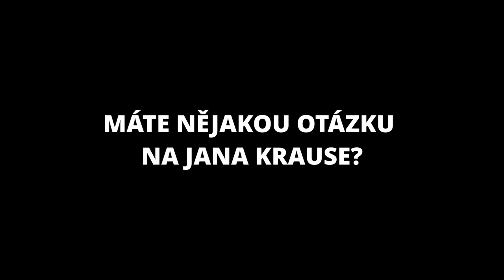Otázky - Jitka Sedláčková a Pavel Töpfer - Show Jana Krause 10. 11. 2021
Jitka Sedláčková, Pavel Töpfer, Pavla Horáková, Jindřich Zobl.

V tomto dílu Show Jana Krause se představili herečka Jitka Sedláčková se svým životním partnerem restauratérem Pavlem Töpferem, spisovatelka a překladatelka Pavla Horáková a mistr westernových disciplín Jindřich Zobl alias Zorro.

👉 PODPOŘTE EMILA! 😉